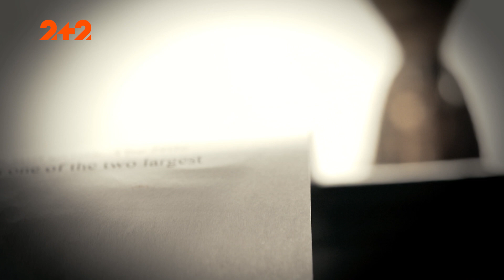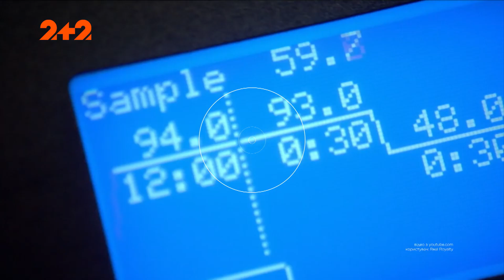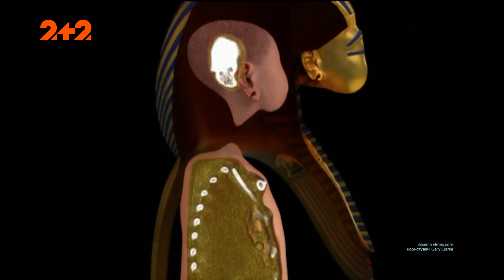Нетуристичний Єгипет: справжня екзотична казка прихована одразу за рогом блискучих курортів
За часів фараонів долина Нілу була гігантською родючою оазою. Сьогодні священний Луксор засипає розжарений пісок пустелі.